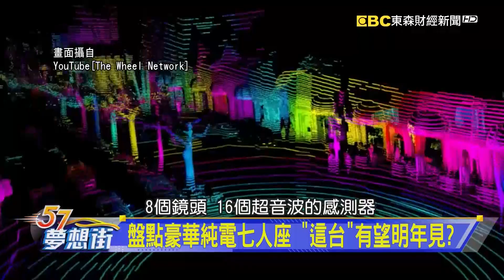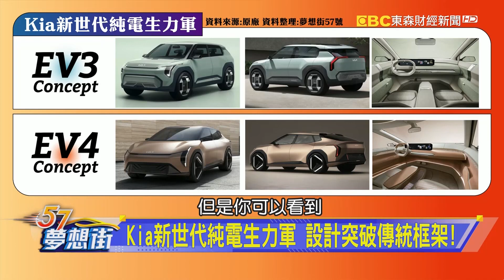Kia新世代純電生力軍 設計突破傳統框架！《@57DreamSt 預約你的夢想 精華篇》20231225 李冠儀 陳鵬旭 林浩昇 謝騰輝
尊榮Ottoman座椅豪華乘坐感受 符合後座買家格局
第三排空間成人坐也不侷促！ 杯架、電調一應俱全
盤點豪華純電七人座 「這台」有望明年見？
Kia新世代純電生力軍 設計突破傳統框架！